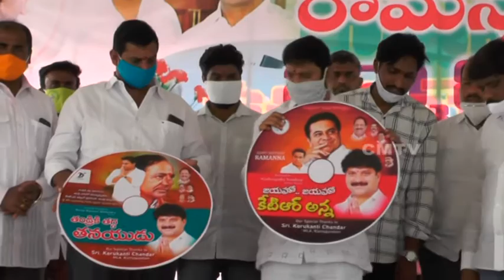CMTV News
//CMTV News PRESENTING ALL IMPORTANT AND ENTERTAINMENT PROGRAMS TO PUBLIC..